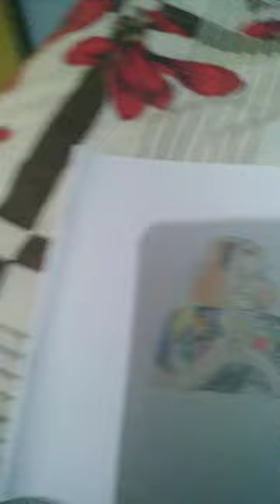onze desenho da temporada 3